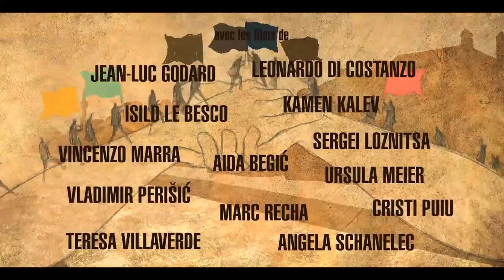LES PONTS DE SARAJEVO (ein Film von Ursula Meier, Jean-Luc Godard u.a.) | im kult.kino Basel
Dreizehn Blicke, eine Stadt: ihre Vergangenheit, ihre Rolle in der Gegenwart. Regieschaffende aus verschiedenen Ländern Europas, darunter die Schweizer Ursula Meier und Jean-Luc Godard, bringen Geschichten und Impressionen aus Sarajevo auf die Leinwand. Beginnend mit der Ermordung von Erzherzog Franz Ferdinand im Jahr 1914 durchquert «Les Ponts de Sarajevo» das 20. Jahrhundert mit all seinen Hoffnungen, mit seiner Zerbrechlichkeit, seinen Spannungen und Versöhnungen. Die Sichtweisen der aus unterschiedlichen Generationen stammenden Regisseure fügen sich zu einem facettenreichen Mosaik, aus dem sich Vorstellungen von Europa, seiner Kultur und dem Zusammenleben herauskristallisieren - poetisch, spannend, bewegend.